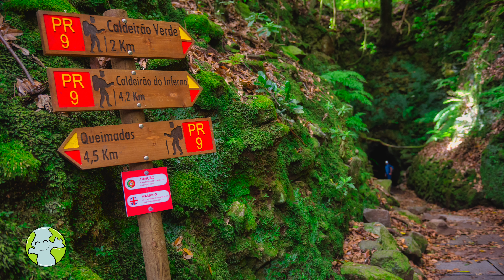Levada do Caldeirão Verde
La ruta del Caldeirão Verde es una de las razones que motivó mi viaje a Madeira. Quería recorrer sus famosas levadas, arterias construidas hace siglos para guiar el agua desde el corazón de la isla, que hoy siguen latiendo y atrayendo caminantes de todo el mundo. No es por despreciar los mil colores que me ha regalado Funchal con su carnaval y sus mercados, pero yo vine a Madeira buscando verde. Ha llegado el momento de sacar las botas de senderismo de la mochila, ha llegado la hora de emprender la ruta del Caldeirão Verde.